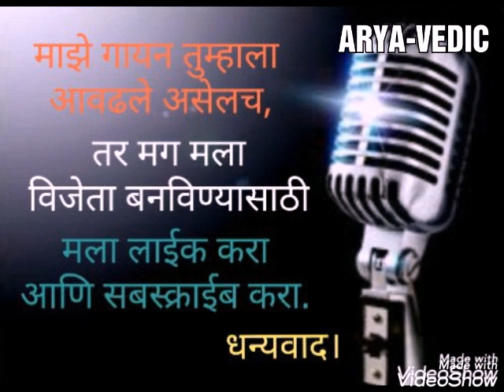लॉक डाउन गायन स्पर्धा, सिंधुदुर्ग विभाग,डॉ.व्ही. जी.नाईक,देशभक्ती गीत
लॉक डाउन गायनस्पर्धेतील डॉ.व्ही जी नाईक यांनी हे देश भक्तीगीत गायिले आहे,त्यांना विजेता करण्यासाठी हा व्हिडीओ लाईक करा,चॅनेल सबस्क्राईब करा, शेअर करा,